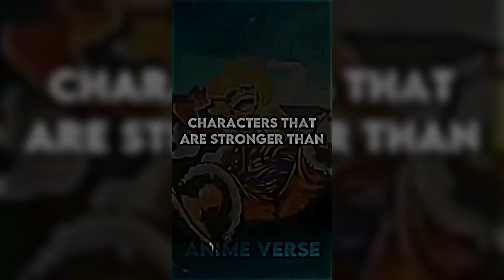There's a twist 🤫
Luffy vs kaido
Luffy vs yonko
One piece
Luffy vs 2 yonko
Crocodile vs doflamingo
Zoro vs monet
Gohan vs naruto
Zoro vs mihawk
Katakuri
Cavendish
Yonko luffy
Luffy vs yonkou
Luffy yonkou
Shanks
Law vs doflamingo
Zoro vs monet hd
Doflamingo vs law
Duval one piece
Doflamingo vs crocodile
Zoro vs warlord
Mihawk
Sanji vs
Kaido vs luffy
Roger vs big mom
Space cadet one piece
Dellinger
One piece edit
Anime
Asmr
Amv
Luffy vs
Luffy
Garp vs yonko
Space cadet
One piece shorts
Shorts
Garp vs roger
Luffy gear 5
Luffy vs naruto
Goku
Momonosuke vs kaido
Mrbeast
One piece film red
Aba aokiji
Sanji
Kizaru
Cavendish one piece
Mihawk vs zoror
Doflamingo vs katakuri
Zoro
Naruto
Shanks vs mihawk
Uta
Aokiji
One piece red
Ryuma
Shanks vs kizaru
Aokiji aba
Blox fruits
Anime verse
Luffy bcome a yonko